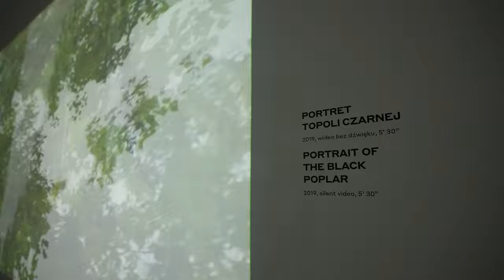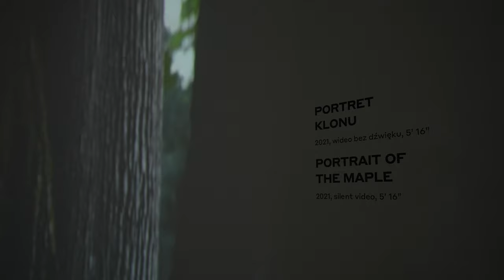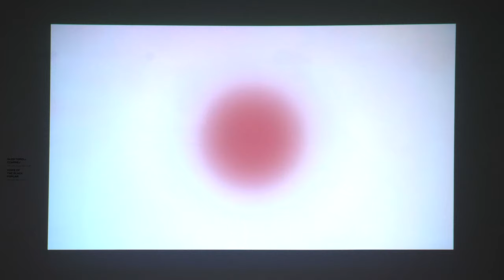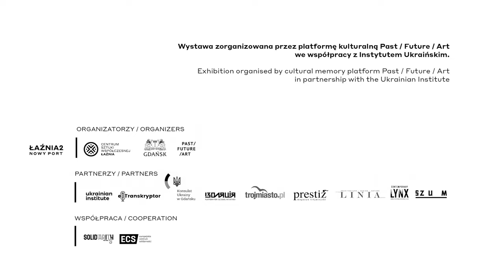Drzewa Pamięci: Korzenie i Rozłogi | Trees of Memory: Roots and Runners – oprowadzanie kuratorskie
Oprowadzanie kuratorskie po wystawie Olgi Kisselevej „Drzewa Pamięci: Korzenie i Rozłogi”.
Trees Of Memory: Roots and Runners by Olga Kisseleva – Curatorial Tour.